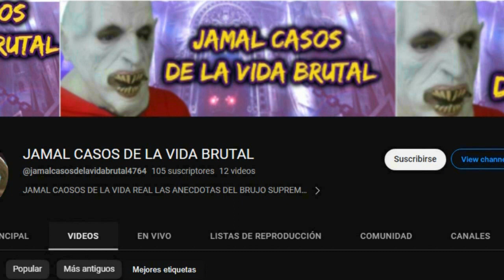DATOS PERTURBADORES SOBRE MÉXICO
en este video te contare sobre los datos mas perturbadores de mexico mexico es el pais donde pasan las cosas mas perturbadoras del mundo